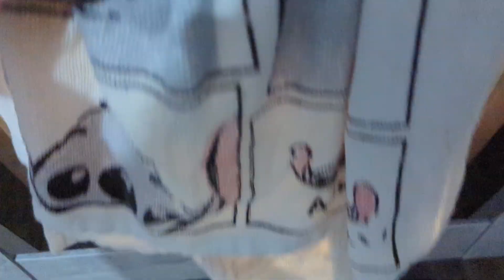Stuffed Peppers and Smoked Haddock